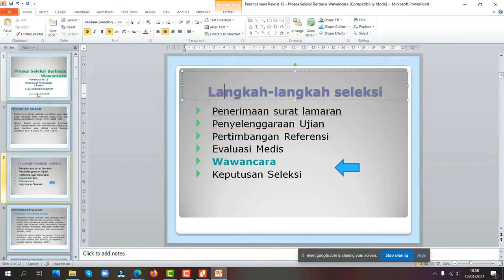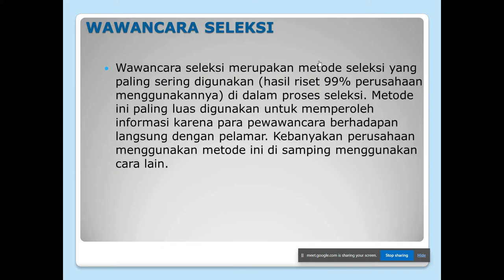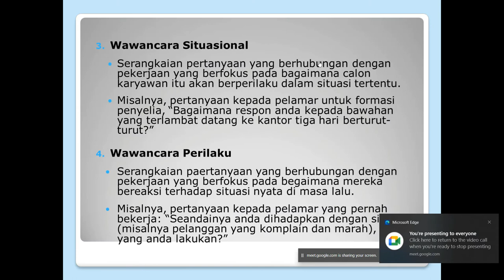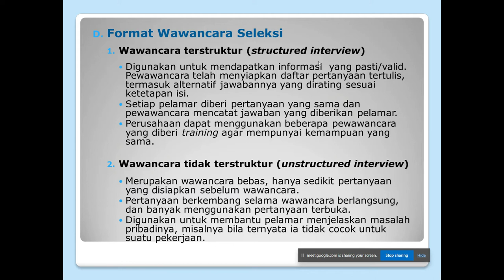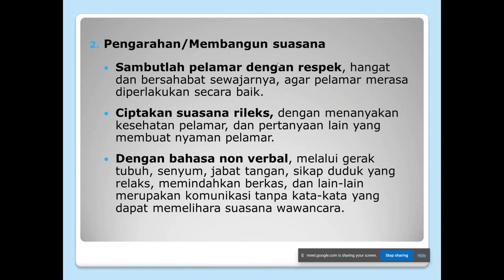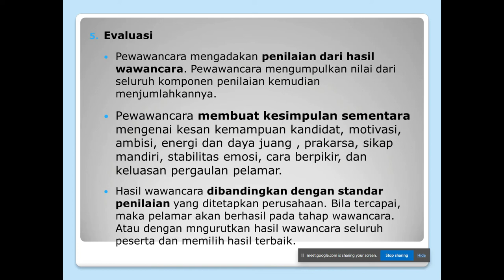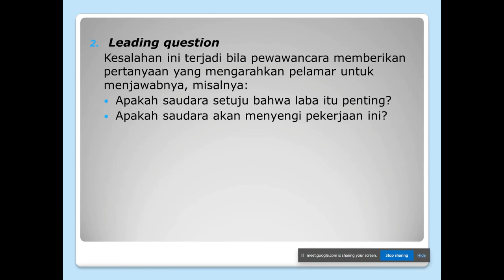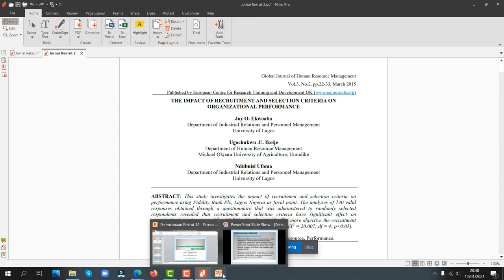Seleksi SDM Berbasis Wawancara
Wawancara merupakan salah satu proses seleksi calon karyawan di mana satu atau beberapa orang dari perusahaan mengumpulkan informasi dari pelamar dan menilai kualifikasi dari pelamar.

Dalam membuat penilaian mengenai kualifikasi kandidat pelamar ini, perlu dipikirkan bagaimana supaya penilaian kualifikasi kandidat ini dapat dilakukan se-objektif mungkin.

apa saja tantangan dan hambatan dalam melakukan aktivitas seleksi berbasis Wawancara..??

Tools :
* Smartphone Vivo Z1 Pro
*Mini Tripod

Editing Tools :
Filmora Wondershare X
Camtasia 2019